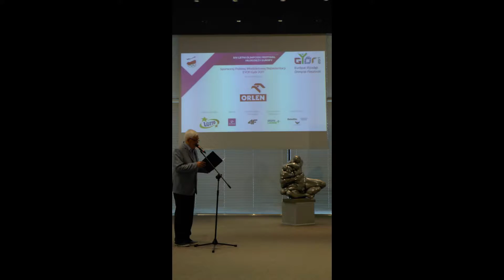Nominacje reprezentacji Polski na XIV Olimpijski Festiwal Młodzieży Europy w Gyoer 2017 - 0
Warszawa, 21 lipca 2017 Centrum Olimpijskie